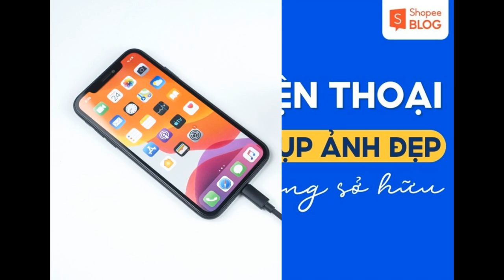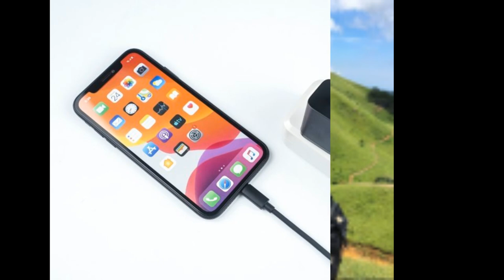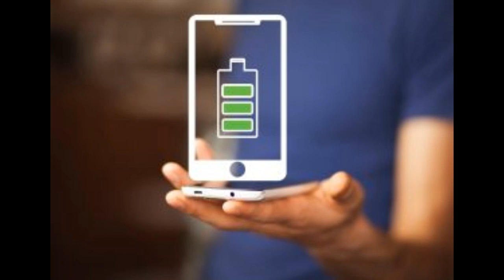Điểm danh mẫu điện thoại đỉnh cao dòng Zenfone của Asus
Zenfone được coi là dòng điện thoại Asus gây dấu ấn mạnh mẽ nhất đến người dùng. Với dung lượng pin bền bỉ, cấu hình mạnh mẽ cân được cả những game cần bộ nhớ lớn. Hãy cùng Shopee tìm hiểu về những chiếc điện thoại Asus đỉnh cao đáng mua nhất nhé.

 điện thoại asus đỉnh cao zenfone max pro m2
ZenFone Max Pro là một kiệt tác thiết kế với kiểu dáng liền mạch và phong thái sang trọng. Mọi ánh mắt chắc chắn sẽ đổ dồn vào thiết kế nắp lưng mới của ZenFone Max Pro. Màu hoàn thiện gợn sóng đẹp mắt nổi bật từ mọi góc nhìn. Có sự đan xen giữa màu sáng và màu tối thay đổi không ngừng. Mặt kính cong 3D bóng bẩy vừa giúp cầm gọn trong lòng bàn tay lại vừa mang lại cảm giác sang trọng.
Để mang đến trải nghiệm âm thanh vượt trội, ZenFone Max Pro sử dụng củ loa năm nam châm với cuộn dây loa bằng kim loại, được điều khiển bởi mạch khuếch đại thông minh NXP mạnh mẽ với độ méo thấp cho âm thanh khỏe khoắn, trong trẻo tuyệt đối và giàu chi tiết. ZenFone Max Pro sẽ luôn thỏa mãn đôi tai của bạn và đưa trải nghiệm giải trí lên một tầm cao mới.

Pin cực bền: Sử dụng 2 ngày liên tục với pin 5000mAh.

Camera cực đẹp: Camera kép AI hỗ trợ chụp chân dung và chụp thiếu sáng.

Asus zenfone L1
điện thoại asus đỉnh cao zenfone L1

Asus Zenfone Live L1 là smartphone đầu tiên chạy Android Go của Asus. Với mong muốn đem lại cho người dùng một trải nghiệm Android mượt mà giá rẻ. Asus Zenfone Live L1 sở hữu tỉ lệ 18:9 thời thượng với kích thước 5.5 inch. Màn hình này sử dụng công nghệ tấm nền IPS LCD nên mang tới khả năng hiển thị màu sắc khá trung thực và có độ phân giải đạt chuẩn HD+ (1.440 x 720 pixels).
Máy sở hữu 2 GB RAM và 16 GB bộ nhớ trong cho bạn cài đặt game và ứng dụng đơn giản nhẹ nhàng; chủ yếu đáp ứng được nhu cầu sử dụng hằng ngày.

Điện thoại Asus Zenfone 5z
điện thoại asus zenfone 5zSứ mệnh thiết kế của ZenFone 5Z là gây ấn tượng; chỉ sử dụng vật liệu tinh túy nhất và công nghệ chế tác tiên tiến nhất. Màn hình cong 2.5D tràn viền ăn nhập hoàn hảo với thân máy trang nhã. Mang đến cho ZenFone 5Z một kiểu dáng liền mạch tuyệt đối và tôn lên vẻ sang trọng.
Hệ thống camera kép thông minh trên ZenFone 5Z sẽ suy nghĩ thay bạn. Nhờ các tính năng AI tiên tiến tiên đoán những gì bạn cần và điều chỉnh cho phù hợp với sở thích của bạn. Bạn có thể tập trung vào chủ thể thay vì camera để có được những bức ảnh chụp tốt nhất mọi lúc mọi nơi.
Âm thanh đắm chìm thông minh luôn thỏa mãn đôi tai của bạn.
Âm thanh trên điện thoại thông minh thường không thực sự xuất sắc; nhưng ZenFone 5Z là một ngoại lệ. Đội ngũ kỹ sư âm thanh chuyên biệt của chúng tôi đảm bảo phần cứng mạnh mẽ. Phần mềm được tăng cường AI và chất lượng âm thanh hiện đại nhất sẽ mang đến cho bạn một trải nghiệm âm thanh ấn tượng nhất.

Asus Zenfone Max M2 4GB/32GB : dự kiến mở bán tại Shopee vào giữa tháng 01/2019
điện thoại asus zenfone max m2

ZenFone Max (M2) hoàn toàn mới được thiết kế để đi xa hơn bao giờ hết. Màn hình all-screen 6,3 inch lớn hơn. Bộ xử lý di động Snapdragon™ 632 nhanh hơn. Và pin dung lượng lớn cho phép bạn thỏa sức tận hưởng cuộc sống ở cung bậc cao nhất. Hệ thống camera kép chất lượng cao mang về những bức hình hoàn hảo trên từng điểm ảnh. Âm thanh cực chất và mạnh mẽ cho giải trí. ZenFone Max (M2) sẽ là người bạn đồng hành bền bỉ luôn bên bạn trong mọi hành trình.

Ẩn chứa bên dưới vẻ ngoài tinh tế của ZenFone Max (M2) là một nguồn năng lượng dồi dào. Viên pin lithium-polymer 4000mAh. Với nguồn năng lượng đầy ắp luôn sẵn sàng, bạn sẽ không bao giờ phải bận tâm về việc tìm nơi sạc pin!

Hệ thống camera kép trên ZenFone Max (M2) mang đến cho bạn trải nghiệm nhiếp ảnh đầy bất ngờ. Các ống kính khẩu độ lớn F1.8 13MP chụp lại những bức ảnh rõ nét hơn và giàu chi tiết trong mọi điều kiện. Hệ thống lấy nét tự động theo pha (PDAF) đảm bảo khả năng lấy nét siêu chính xác. Đồng thời công nghệ chống rung điện tử (EIS) còn giúp khử rung camera để thu về những video quay cầm tay không bị nhòe ảnh. Camera “bokeh” phụ trên mặt sau giúp dễ dàng chụp lại bức ảnh chân dung với phong thái tự nhiên; làm nổi bật chủ thể trên ảnh chụp.

Thời gian mở bán Flash sale duy nhất  lúc 9h-13 ngày 28/12 và 29/12/2018 tại Shopee